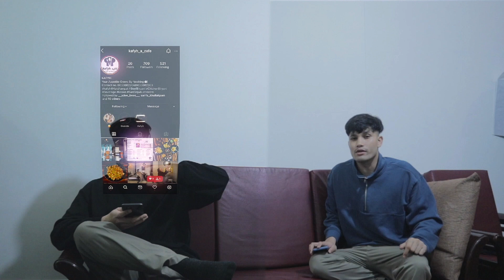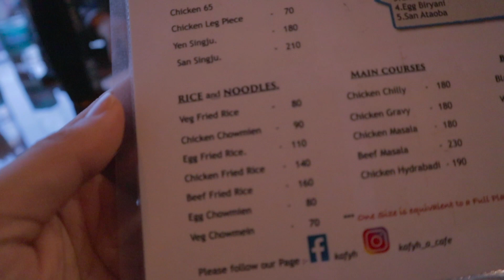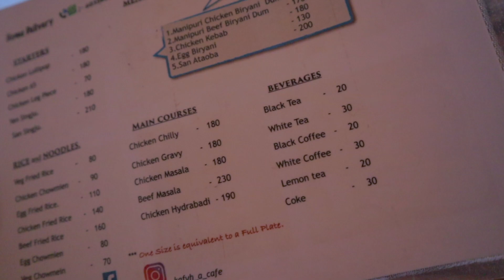Didn't expect | TASENGNA KEINAMNI (HALAL)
Previous videos➽

THANK YOU GUYS for coming back to watch another video!
Smack that like button of 10 years good luck

Gear I use:
canon m50
Dji OSMO mobile 2
iphone 11
canon lens 10-18mm
FinalCut PRO X
Rode videomic
Boya Videomic